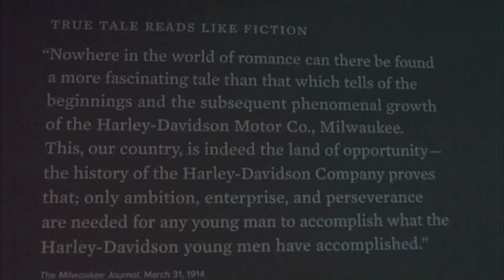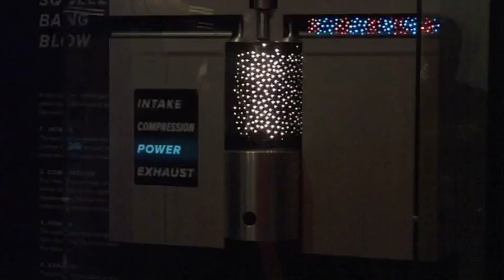HDmuseum.mp4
2008 Harley Davidson Museum & 105th Anniversary